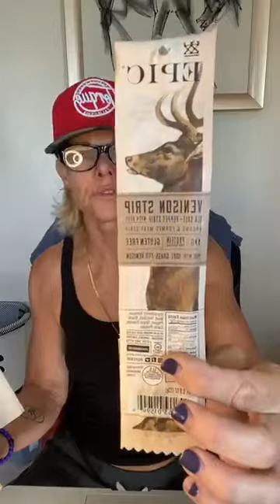COFFEE TALK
I create videos for beginners that include minimal equipment from ab workouts to HIIT, strength training, resistance bands, crunches, exercises to lose belly fat and basic movements to help people that are just recovering from injury, seniors or populations that are looking for ways to lose weight.